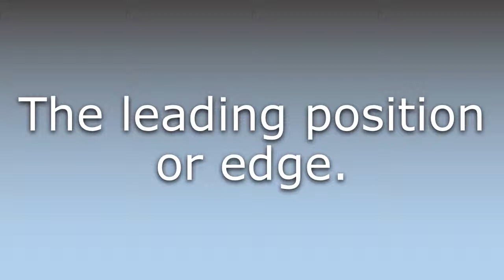What does Forefront mean?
What does Forefront mean in English? Learn the meaning of the word Forefront! How to Pronounce Forefront. Expand your vocabulary, learn words.